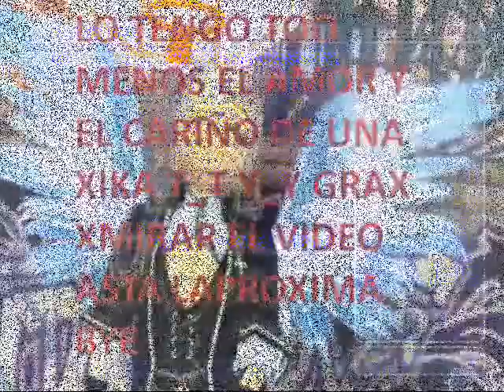Audition Latino AQP Criss Soltero T_T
ESTE VIDEO FUE PUBLICADO EL 10/10/2010 ASI AUN NO TENGO CPL SI ALGUIEN TA INTERESADA MI NICK ES †xCr‡§T‡Anx†    la † = ALT + 0134   la  ‡ = ALT+0135    y la § = ALT+789 grax x ver el video espero q les aiga gustado se despide Crisss